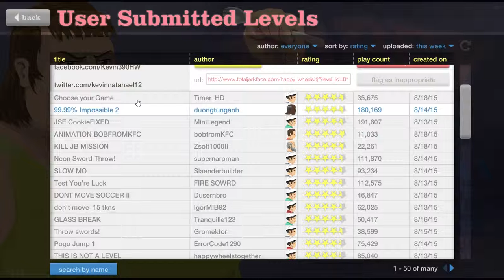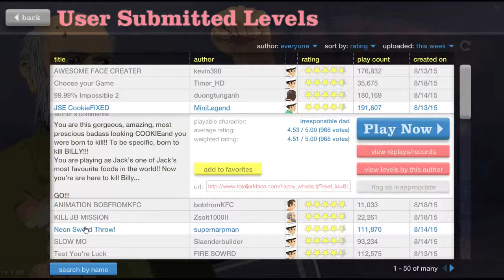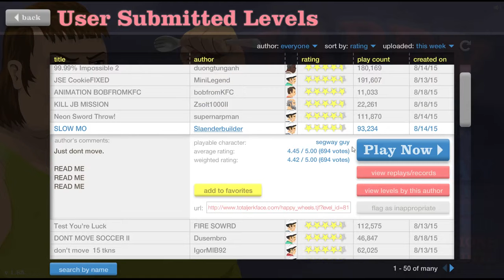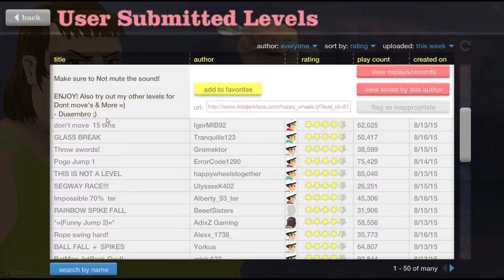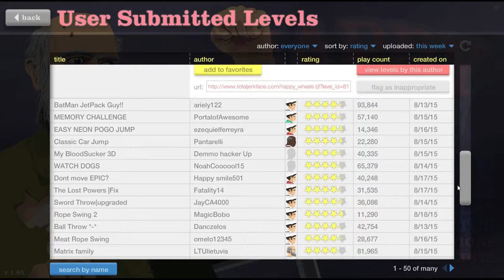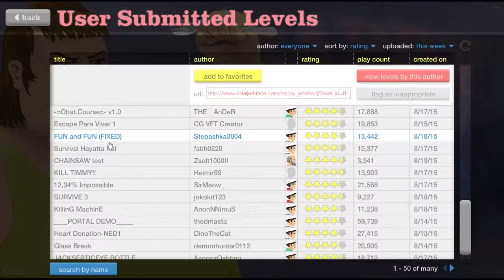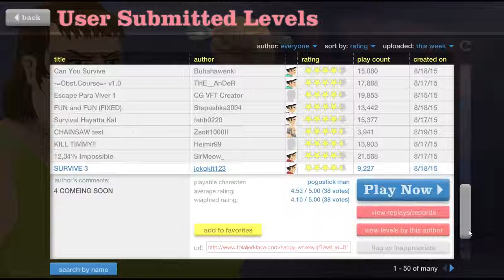DONT MOOVE!!!!!!| Happy Wheels #5